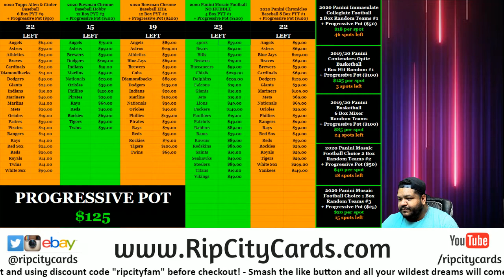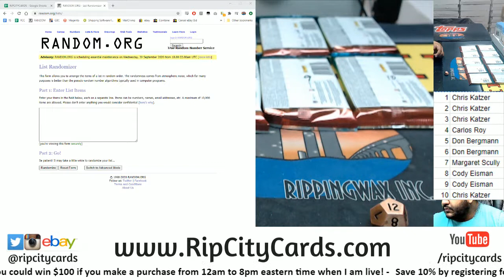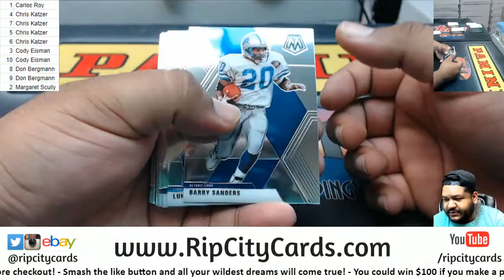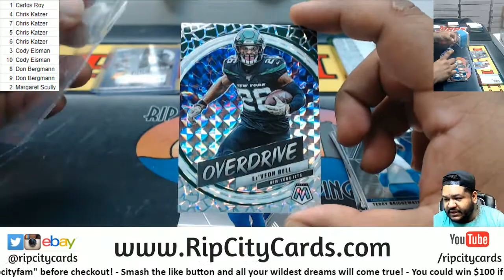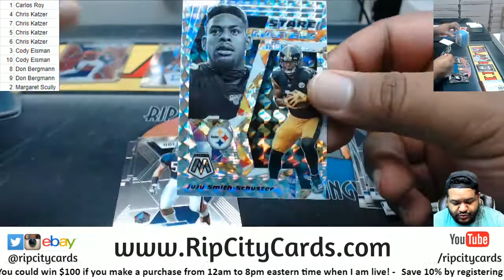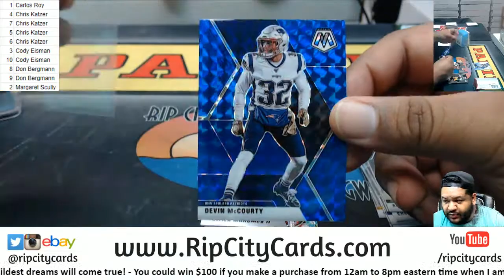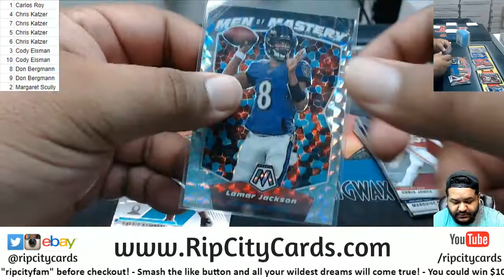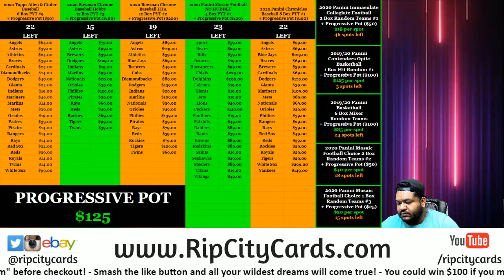2020 Panini Mosaic Football Hobby 1 Box Pack Random #3